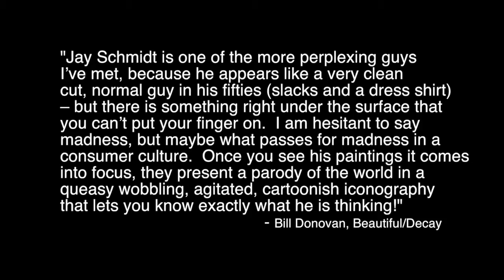Jay Schmidt - Beer and Football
Jay Schmidt is an artist living and working in Bozeman, MT.
This film is an attempt to present his work and foundations.